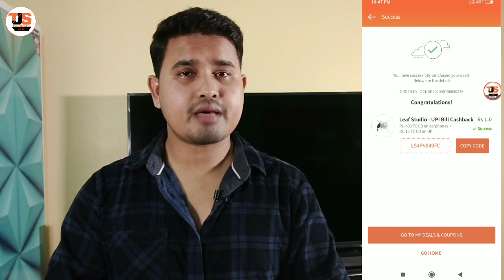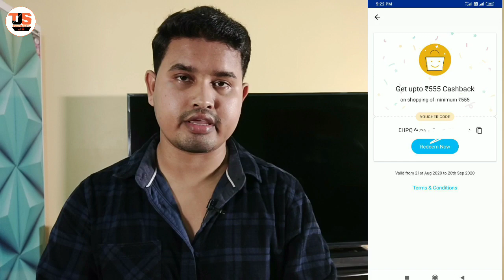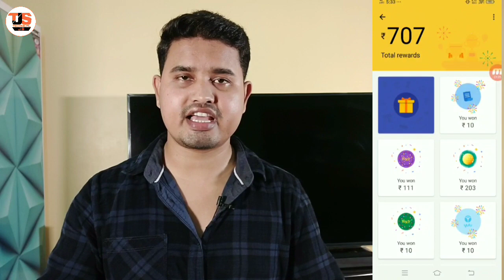Free Recharge Offer for all, Amazon Cashload offer, Paytm Cashback Offer, Google Pay Loot offer 2020